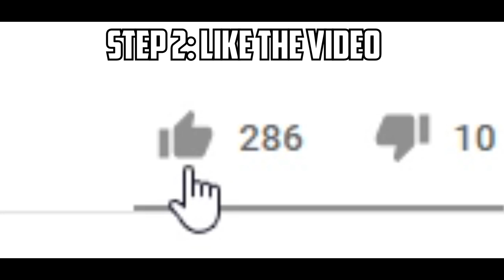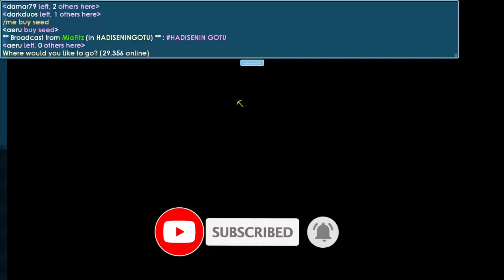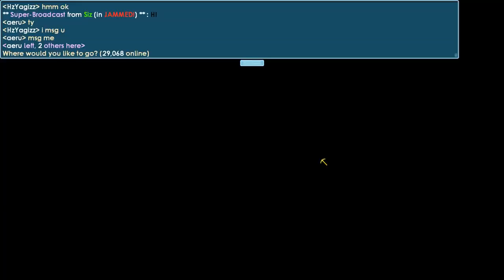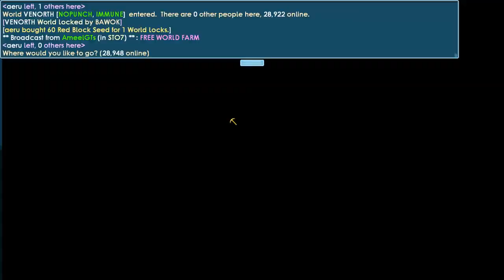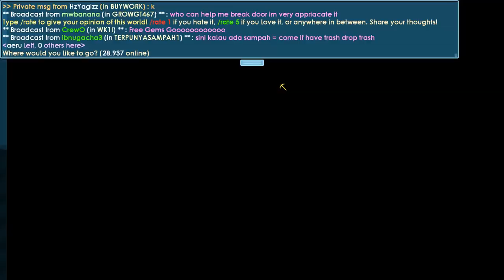I Started New Project ! (PROFIT)│#16│Dirt To Diamond Lock│Growtopia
▶ Growtopia│I Started New Project ! (PROFIT)